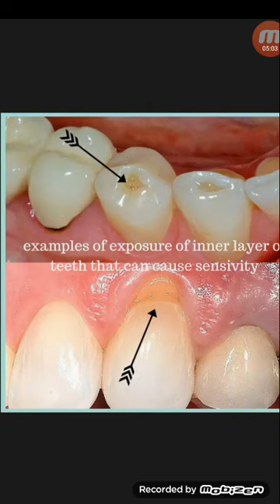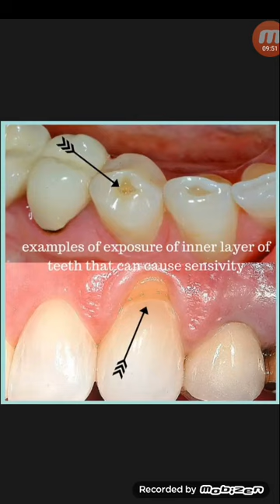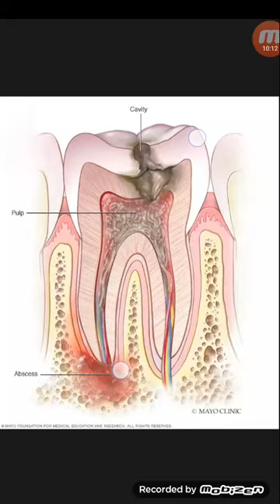দাঁতে ব্যাথা,যন্ত্রনা হওয়ার আগের কয়েকটি উপস্বর্গ...